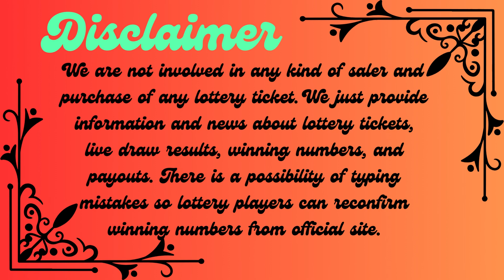Florida Evening Lottery Results Oct 31, 2023 - Pick 2 - Pick 3 - Pick 4 - Pick 5 - Cash Pop - Lotto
Today October 31, 2023, Find in this video the Florida evening lottery live drawings results, Top payouts(prizes), and the latest winning numbers. These Florida Evening lotteries' live drawings results are drawn in the evening time daily.

The Florida Evening Lottery live draw results are broadcasted in the Evening daily at 09:45 p.m., ET. by The Florida Lottery Division of Security Agency. Every day, The Florida Evening Lottery live draws videos are uploaded on this YouTube Channel "Lottery Results". For other USA States lottery results, winning numbers, payouts, and news.